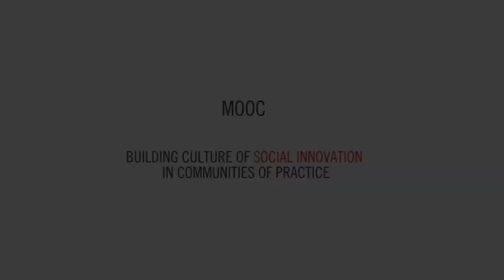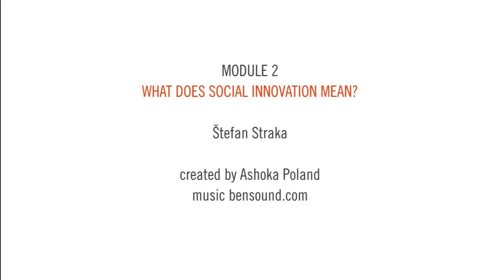MOOC: Building the culture of social innovations | Module 2: Social innovations in practice Svatobor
Ashoka Fellow Štefan Straka from Svatobor demonstrates social innovations in practice.